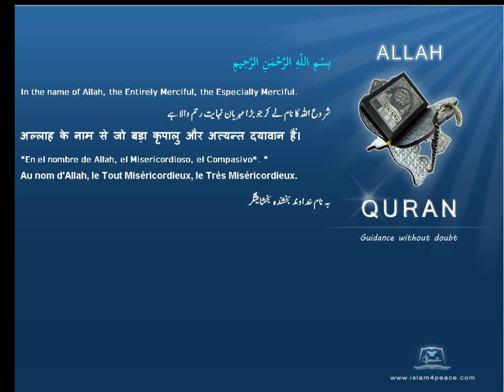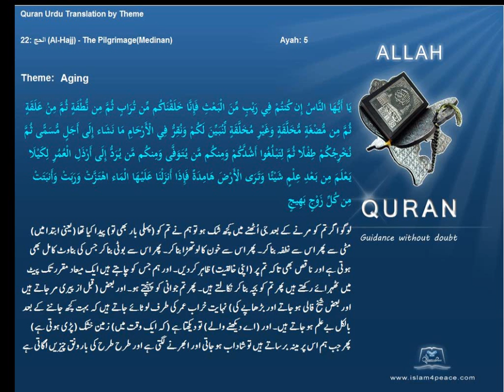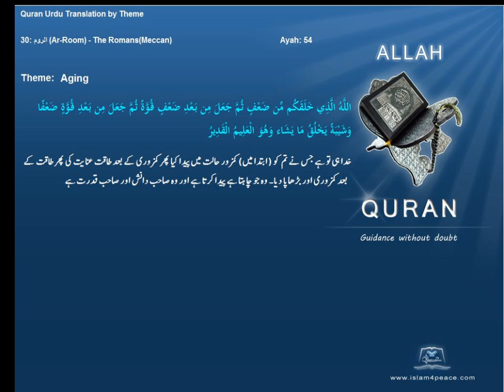خستہ Aging قرآن مجید اردوموضوع کے ساتھ